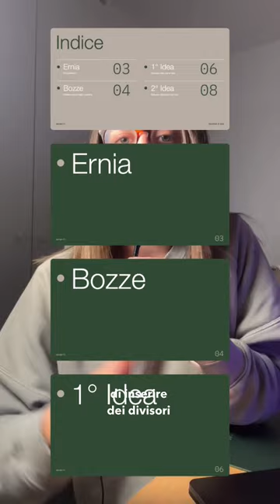Riprogetto l’INDICE delle slide di Jacopo 🌱🤩